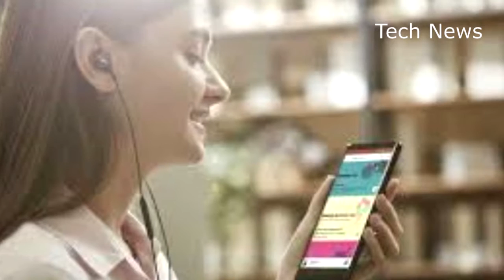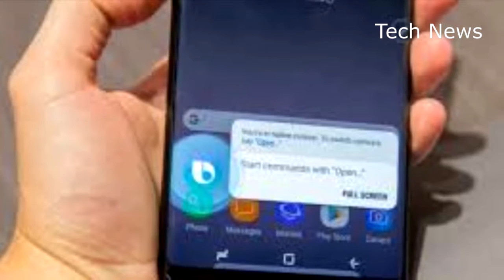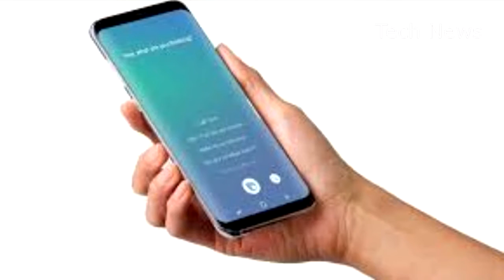SAMSUNG TO INTRODUCE 'BIXBY' 2.0 NEXT YEAR TO TAKE ON RIVALS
Samsung to introduce voice- powered digital assistant 'Bixby' 2.0 next year to take on rivals.